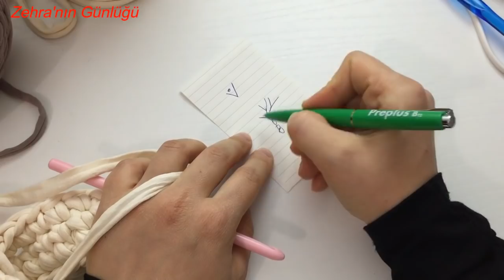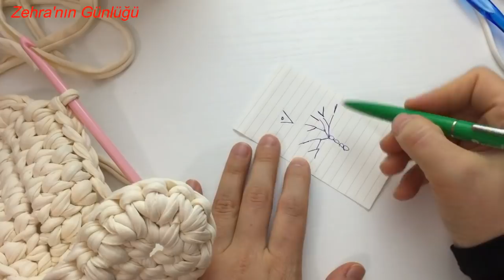Penye ipten kol çantası yapımı